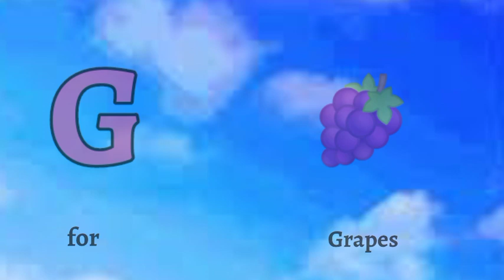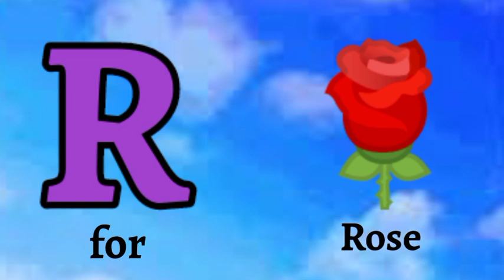abcd for toddlers | phonic song| alphabets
@Chu Chu TV nursery rhymes & kids song
@naima study
@study for kiss
p for perrot
phonic song for child
phonic song for toddler
abcd song
alphabet for kids
alphabet for childern